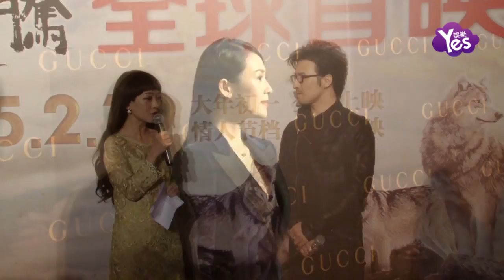【3年前】章子怡汪峰泡會所至凌晨 醒媽體力不支狂打哈欠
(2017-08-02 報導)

日前，有了醒醒后就變成“曬娃狂魔”的章子怡被拍到和汪峰兩人深夜泡會所，兩人都身穿常服，但是看起來十分甜蜜。